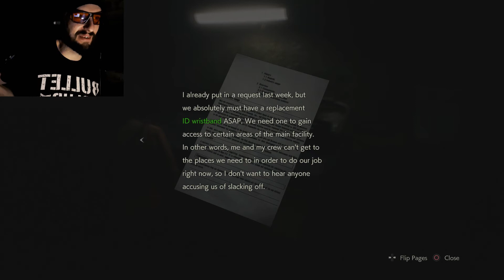Ada!! - Resident Evil 2 (Part 7)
Hi, I'm Ross. This is my channel about Gaming, Reactions and any other random videos i decide to do that I hope you enjoy

My channel publishes videos that focus on Gaming and Reactions videos. If that sounds like it could be helpful for you, please join me!